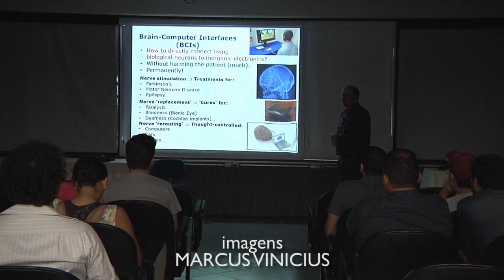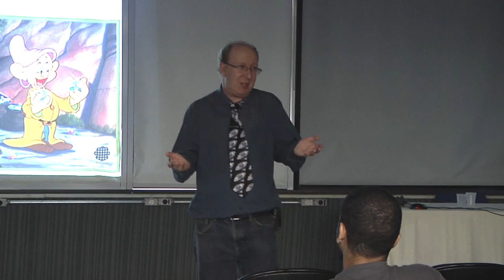BOLETIM UNIVAP NOTÍCIAS - Palestra com britânico Paul May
Reportagem:  Gabriel Santana
Pauta: Gabriel Santana
Transcrição: Rafael Lobo
Tradução e Legendas: Gabriel Santana
Edição: Gabriel Santana
Imagens : Marcus Vinicius
Produção: Gabriel Nascimento

Coordenação Jornalística: Fabiana Pupio.